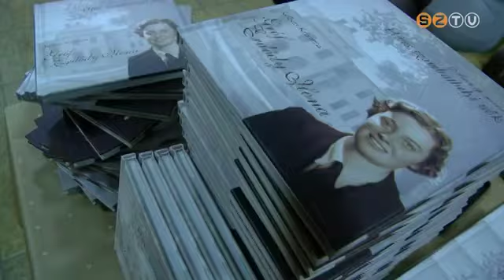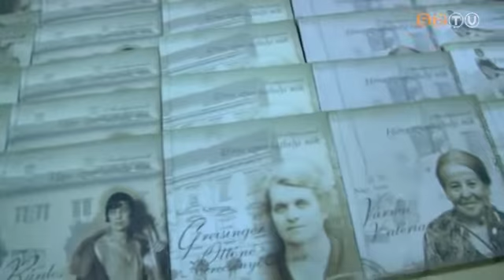Híres szombathelyi nők: Erdődy Ilona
Egy rózsaszín napló volt a Pannonhalmi Apátságban, ami felkeltette Kelbert Krisztina figyelmét. A történész három évig tanulmányozta gróf Erdődy Ilona életét, míg megszületett a róla szóló kötet.